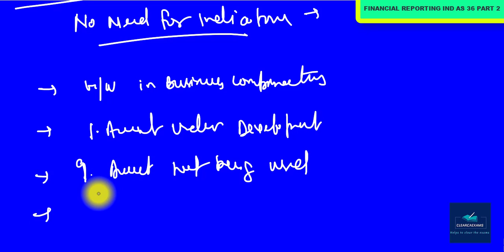CA FINAL NEW SYLLABUS FINANCIAL REPORTING ( FR) CLASSES PART-27: IND AS 36 IMPAIRMENT OF ASSETS - 02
Our Topic is : IND AS 36 IMPAIRMENT OF ASSETS (AS 28) PART 02